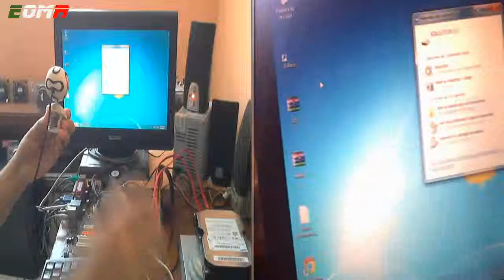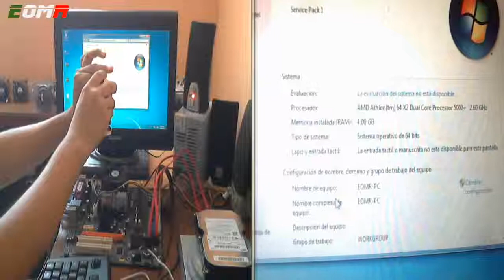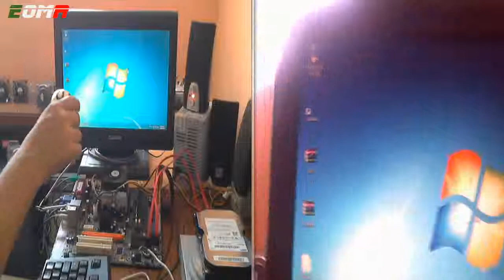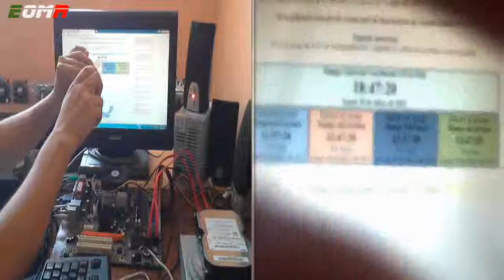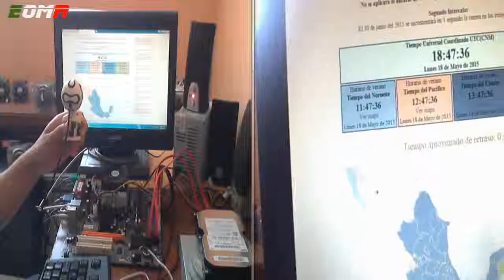Motherboard ECS RS485M-M V1.0 Socket AM2 Processor AMD Athlon Dual Core 5000+ 2.60GHZ Ram 4GB Review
Esta vez además de describirles la motherboard también les diré porque instalar los controladores de video y sonido en esta placa cabe destacar que la motherboard soporta sistemas operativos anteriores a Windows 7. Windows 8 y 10 no he probado si corren en esta placa así que se tendría que hacer en otro vídeo si tengo oportunidad. Para los que pregunta que tipo de juegos soporta esta placa soporta estos Crisis 1,2 Halo 1,2,3 Call of Duty black ops son lo que he probado obvio con una tarjeta graficadora pues si los instalan sin una placa graficadora no se los permite corre.

Support OS Windows 98, Me, 9x, 2000, 2000SERVER, XP, 2003 SERVER, Vista, 7 32 AND 64BITS

Socket AM2 for AMD Athlon 64 processor
Support latest AMD Socket AM2 Athlon 64/Athlon 64 X2 Dual-Core/Athlon 64 FX processor
Integrated an ATI RADEON X300-based 2D/3D graphics core
Support HT 2000 MT/s system bus and Dual-DDR2 800
HIGH-quality 6-channel audio brings a more vivid sound experience
Support SATA allows you to join several hard drives and increase data transfer by separating data (RAID 0) or by keeping 100% secure data duplication (RAID 1)

◥◣◥◣◥◣CONTACTO◥◣◥◣◥◣
▶Sígueme (Follow me) Facebbok ➜